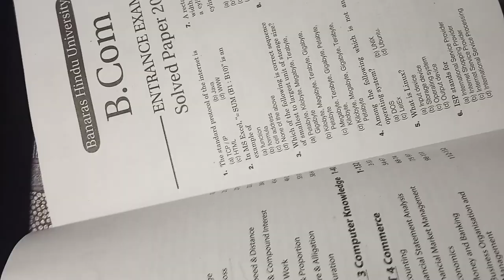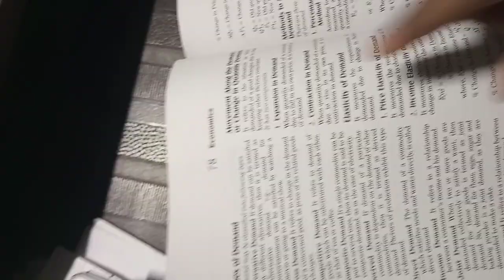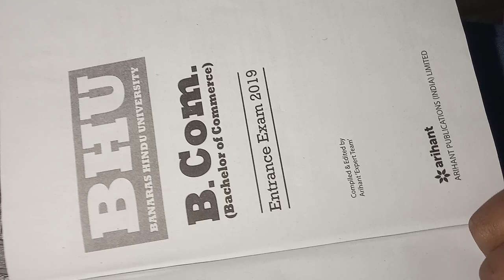Bhu b. Com entrance book 2019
Best book for preparation bhu entrance exam